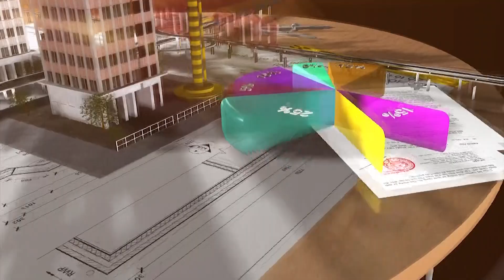TUYẾN CAO TỐC XUYÊN TỈNH DÀI NHẤT VIỆT NAM GẤP RÚT VỀ ĐÍCH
Đầu tháng 1/2022, tuyến đường cao tốc Vân Đồn - Móng Cái đã chính thức được thông tuyến kỹ thuật, các đơn vị nhà thầu đang gấp rút xây dựng những hạng mục cuối cùng của dự án, cố gắng hoàn thành vào tháng 4/2022.